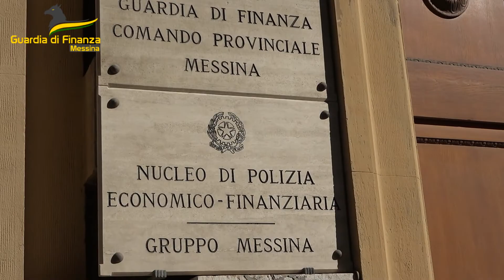Arresti per droga, imbarco Messina